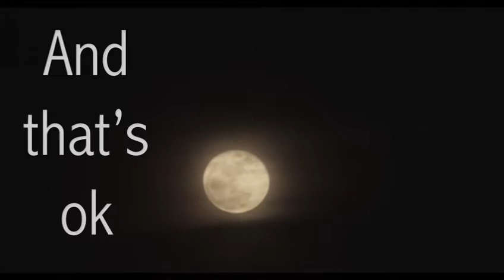Kejarlah Matimu, maka dunia & akherat akan membahagiakanmu..